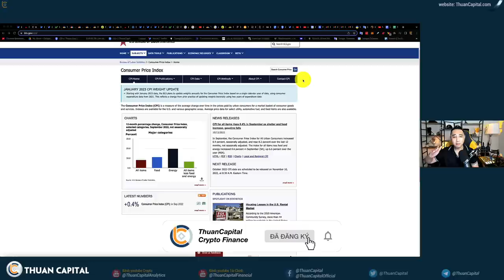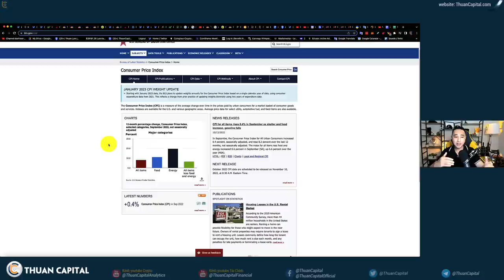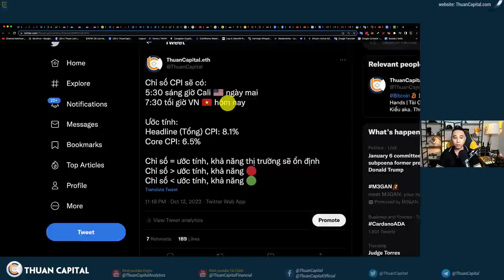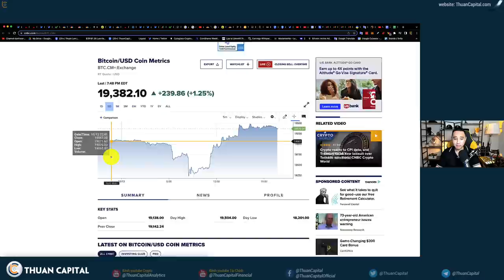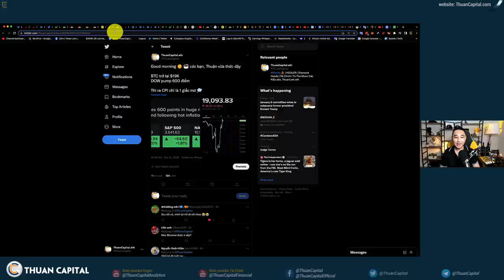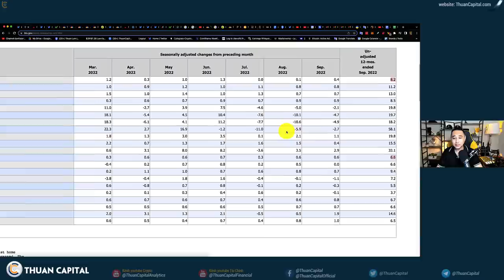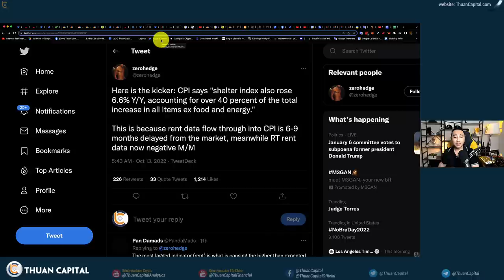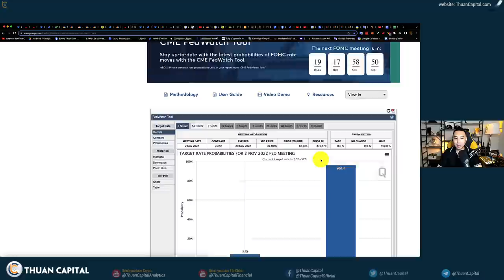1435 (Part 1) - Lạm Phát Nóng Quá, Thị Trường Cũng Vậy